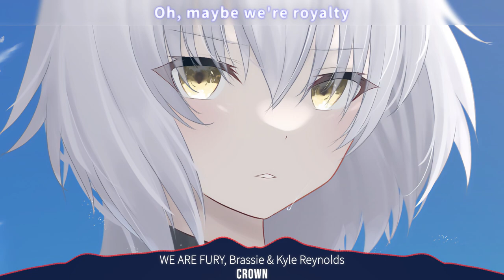Nightcore - Crown - | Lyrics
WE ARE FURY, Brassie & Kyle Reynolds - Crown

Ritro.

Artwork ID: 94798179

❗️If you are the owner of the artwork and are not happy with what appears on this channel, please send an email listed in the about section to remove it.